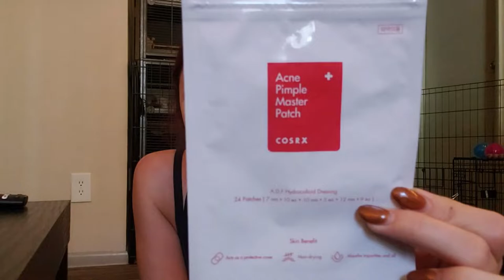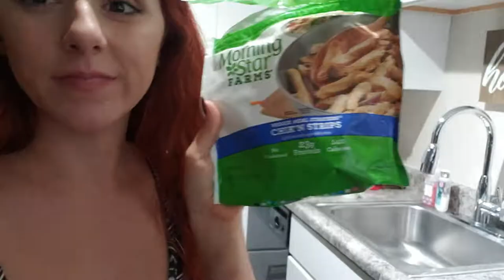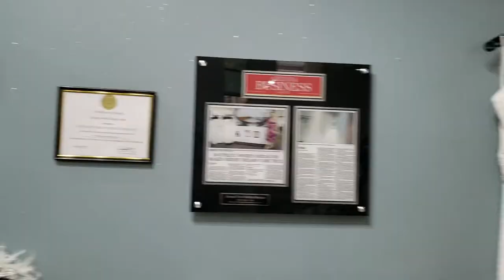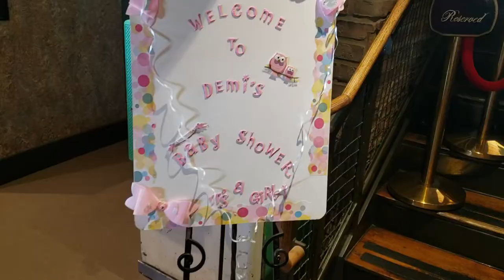Volg #11: First Month with our Corgi Pups!